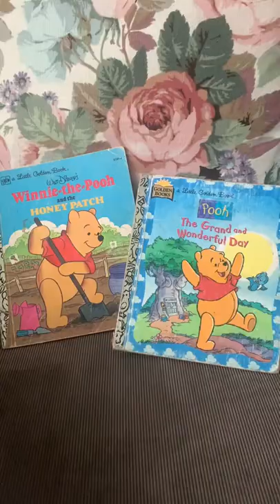winnie the pooh collection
a collection of my winnie the pooh themed items